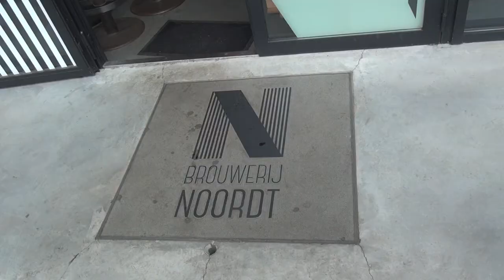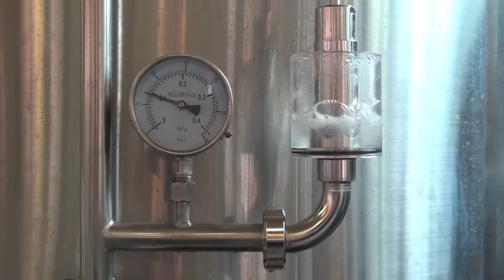Pameijer TV workshop item 49 - "Brouwerij Noordt"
Rotterdam Noord heeft zijn eigen bierbrouwerij. Pameijer TV ging op bezoek om een kijkje achter de schermen te nemen